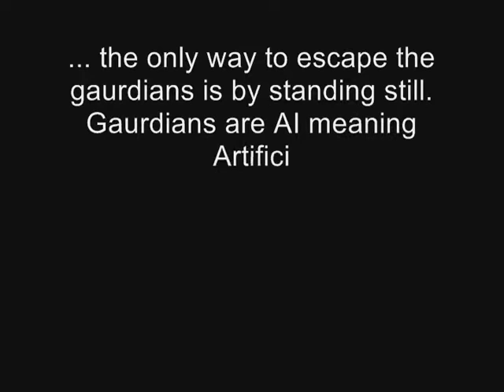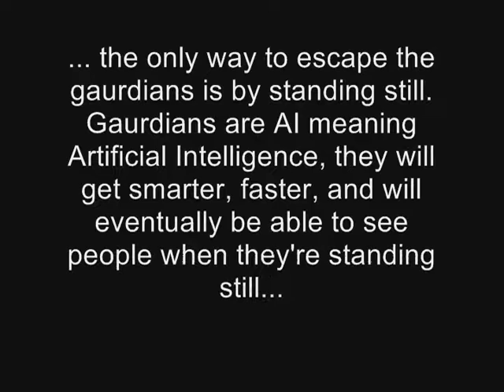IPH 3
This video is part of the HIH (High Impact Halo) archive. All videos are from HighImpactHalo.org.

These videos are meant to be a catalogue of Halo tricking, jumping, and glitching history. If you see a video of yours in here that you want taken down, please message us and we will happily remove it.

We hope you enjoy a look into the past of glitching and tricking.